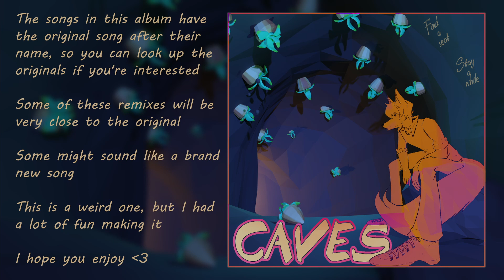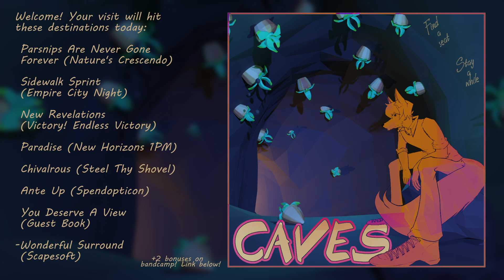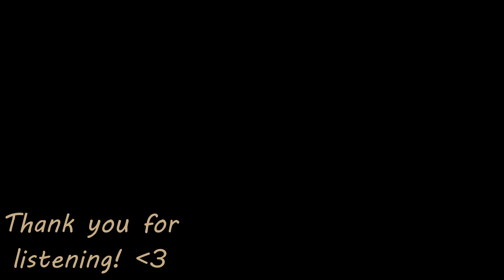Bombzo - CAVES (Album)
A project started around 2020, with most of its contents already online, finally released! The lovely album cover is a collaboration! Character artwork by Ashen Rose, 3D background by Chase, and the composition and overall put-together by yours truly!

My bandcamp (There are two little extras there!)

Now that the most important stuff is out of the way (thanks for reading!) this next stuff is bonus fluff if you're curious where I've been:

I apologize for my year-long hiatus. I focused a lot on my job and life, but I didn't stop working on music. I just hit a wall when it came to uploading and online upkeep.

If you're curious what's next; I have two albums in their final stages!

The first one is a concept album that includes artwork by many artists! This album should be out a handful of months after this one, fingers crossed. The second will be a more standard album, with a few guests musicians! I expect this one to be out some months after the first upcoming.